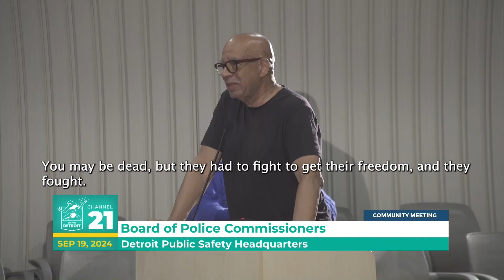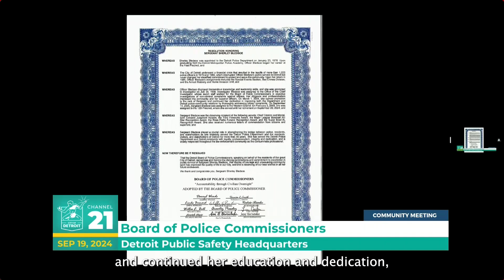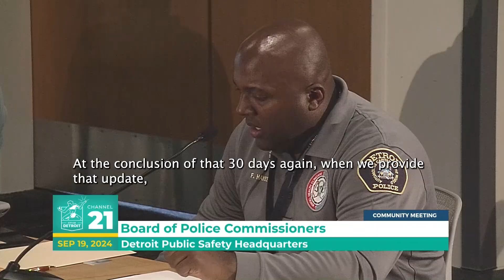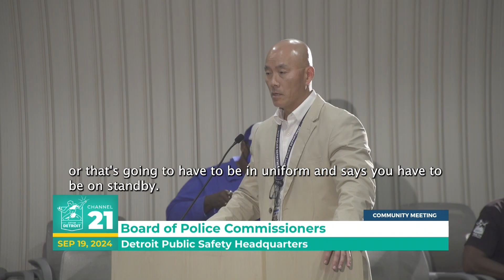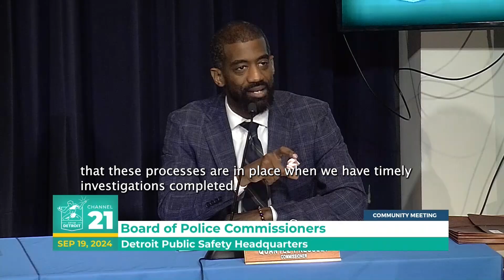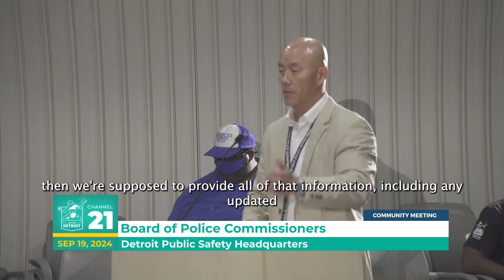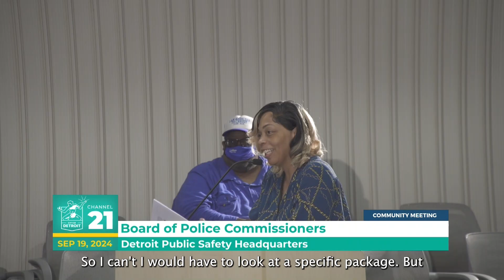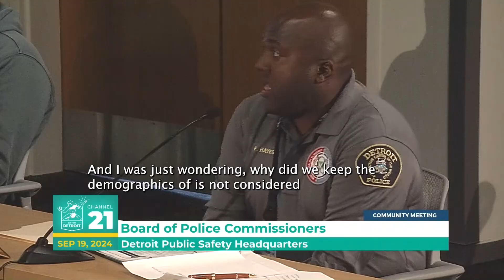Detroit Police Commissioners Meeting: September 19, 2024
This is the full BOPC meeting from September 19, 2024.